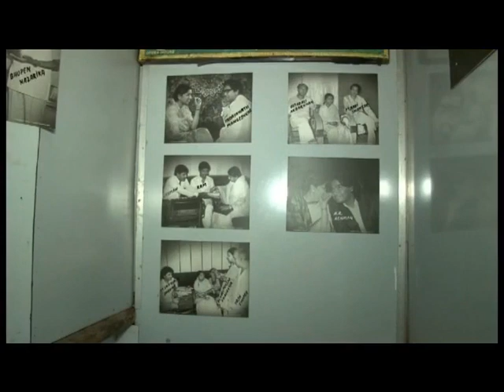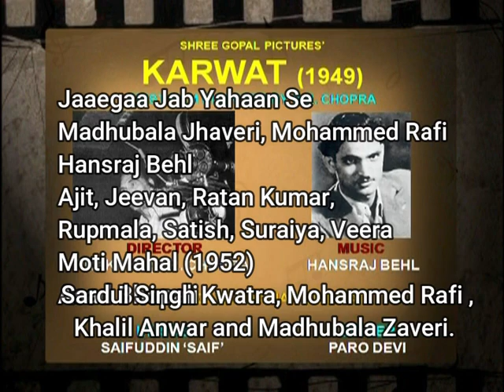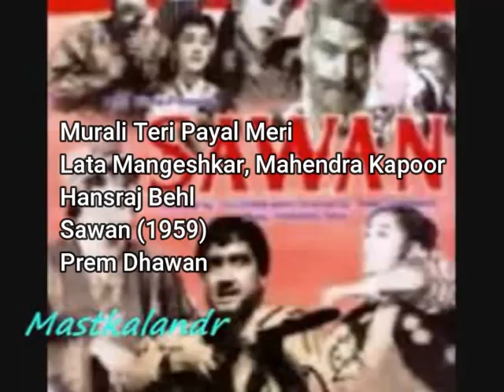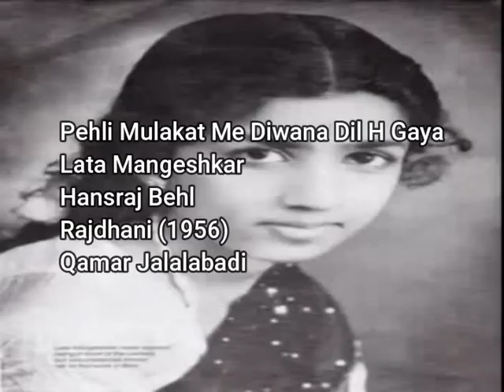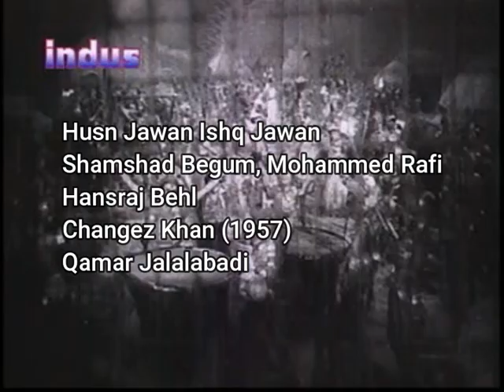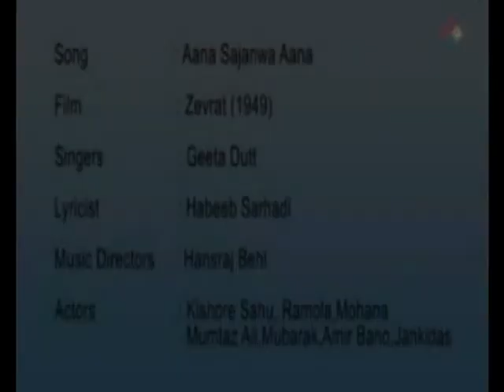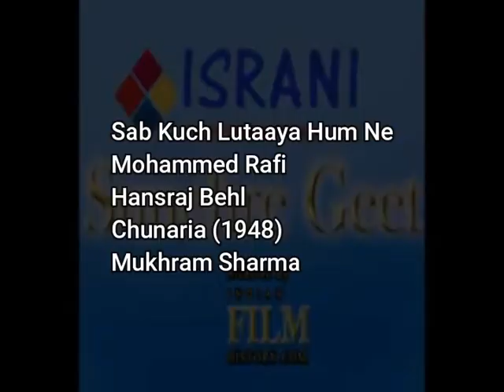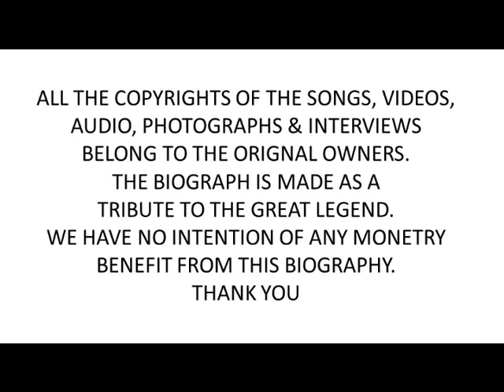"Mohabbat Zinda Rehti Hai" Tribute to Hansraj Behl by Kaka JP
Naushad Sangeet Samiti Presents A Biography  with  Original  Video  Songs  "Mohabbat Zinda Rehti Hai" Tribute to Hansraj Behl  by Kaka JP.